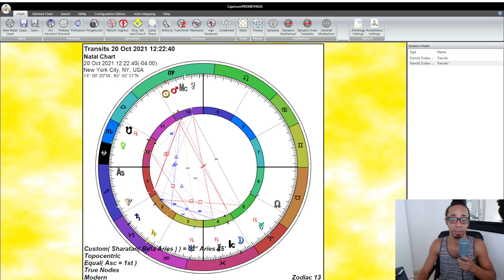* Emotional Progression * ~ Full Moon in ♓ Pisces ♓ Oct. 20, 2021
30 min - $65
60 min - $130

Available oracle decks:
~Crystal Mandala
~Sacred Rebels